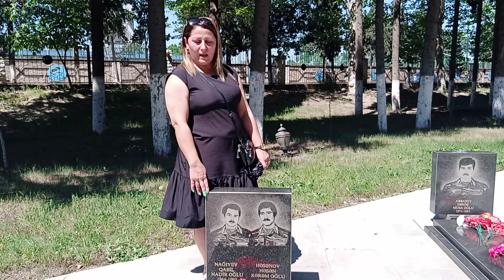Şəhid bacısı Nazilə xanım 31 illik qardaş həsrətindən danışdı! Tovuz🇦🇿